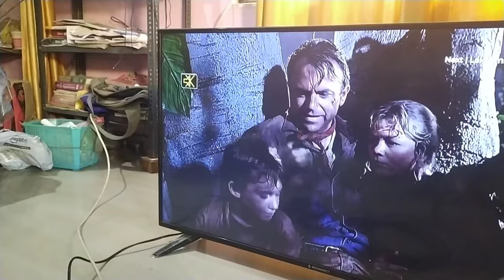HDMI CABLE JOINT KRNA || HOW TO JOINT HDMI CABLE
HDMI cable repair kaise kre